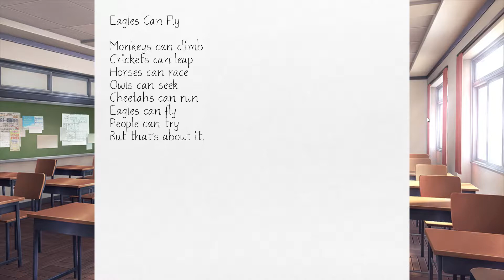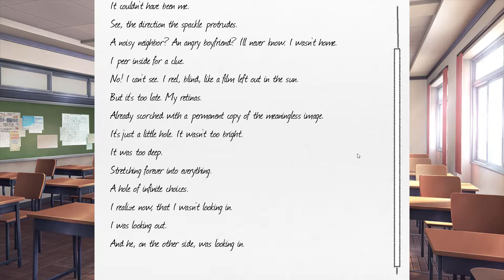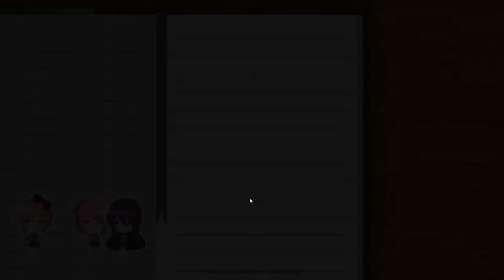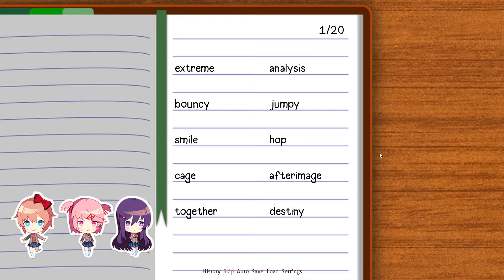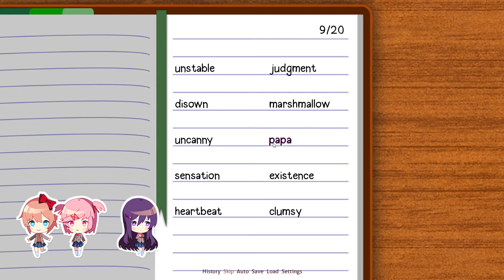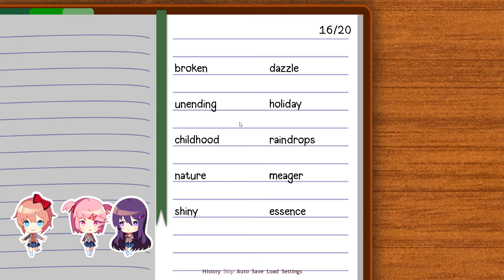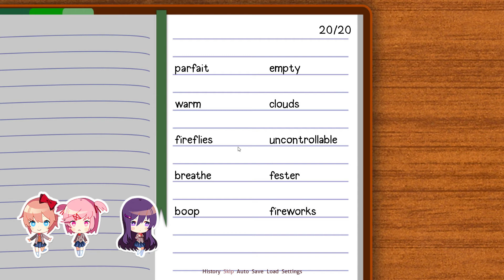Doki Doki literature Club | Part: 2 - Bickering Girls (Weeb Let's Plays)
Me playing through Doki Doki Literature Club in my series Weeb Let's Plays.